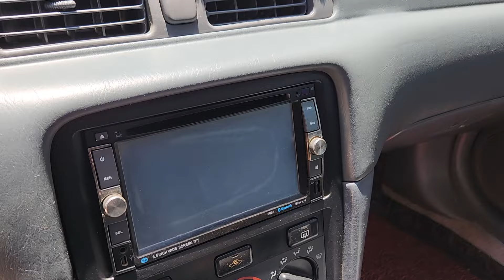ឡានលក់ធូថ្លៃ TOYOTA CAMRY ឆ្នាំ01មានឯកសារគ្រប់ លក់6900$ចចា 070797259/017973395/0975044486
ឡានលក់ធូថ្លៃ TOYOTA CAMRY ឆ្នាំ01លក់6900$ចចា 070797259/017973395/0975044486